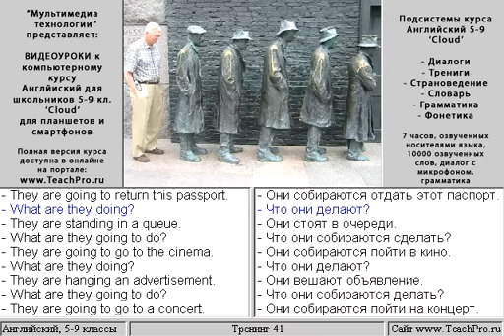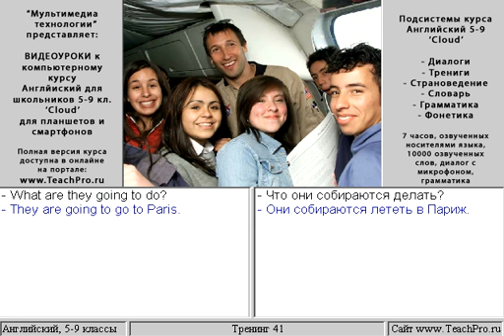Тренинг 41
Курс состоит из следующих разделов:

Диалогов: 72

Тренингов: 72

Дополнительных тем: 14

Слов и иллюстраций в словаре: 10000

Уроков по грамматике: 60

Уроков по фонетике: 11